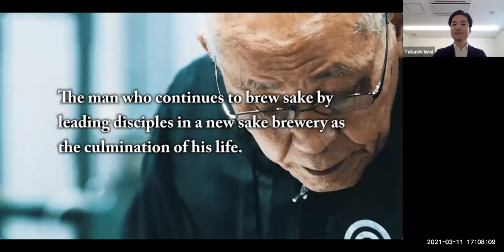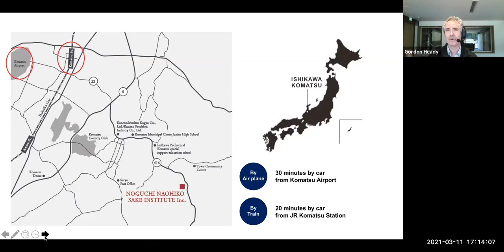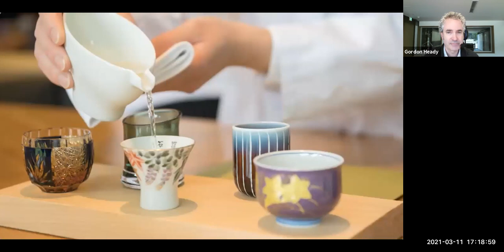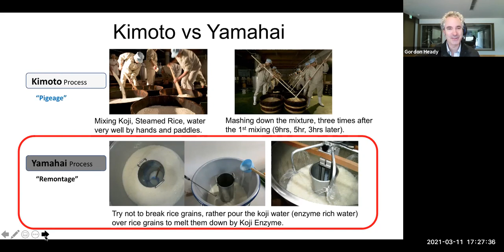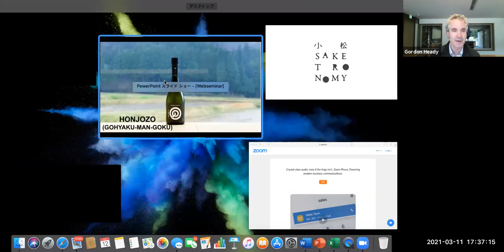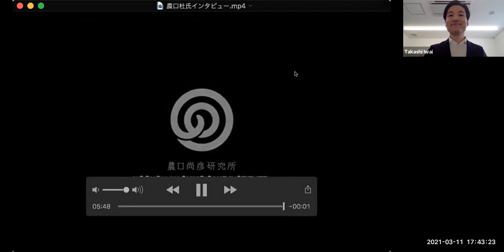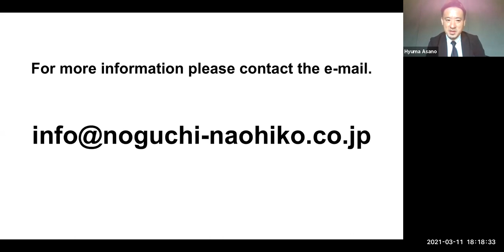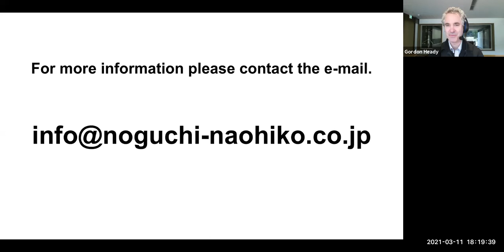Brewery Spotlight: Noguchi Naohiko Sake Institute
What makes a sake brewing legend?

Come find out as we get to know the brewery run by the "God of Sake Making", Noguchi Naohiko. We will discuss the brewery, location, the sake, and the Toji (master brewer) himself. Followed by a Q&A.

.・。.・゜✭・Team Sake School of America・✫・゜・。.
MC: Eda Vuong
Co-host: Toshio Ueno

Instagram & Facebook: @sakeschoolofamerica

.・。.・゜✭・Team Noguchi・✫・゜・。.
Presenter & Brand Ambassador: Gordon Heady
Assistant & Marketing Manager: Takashi Iwai
Company President: Hyuma Asano